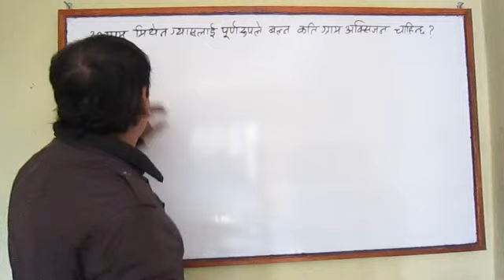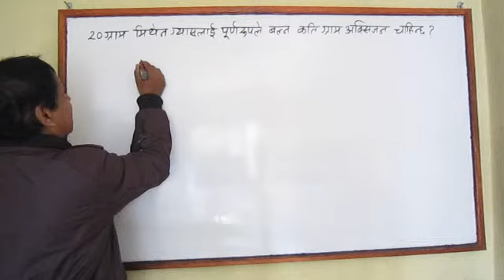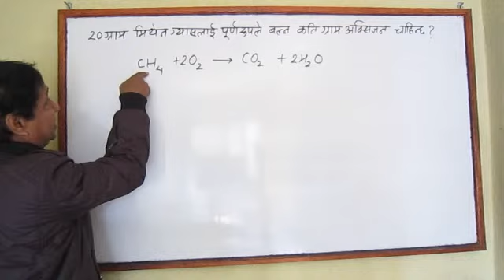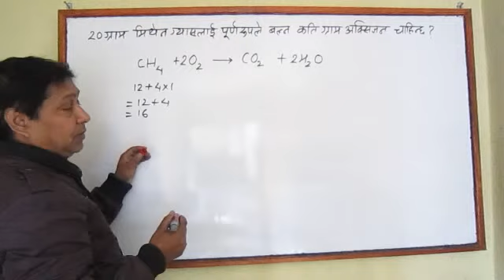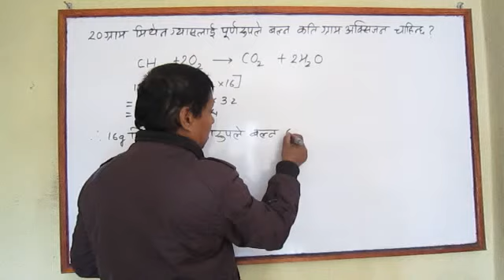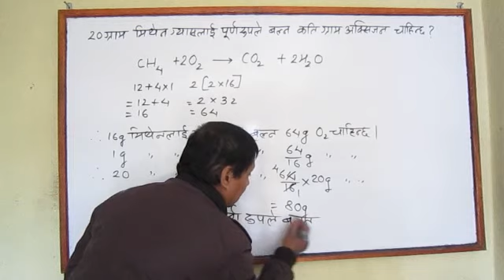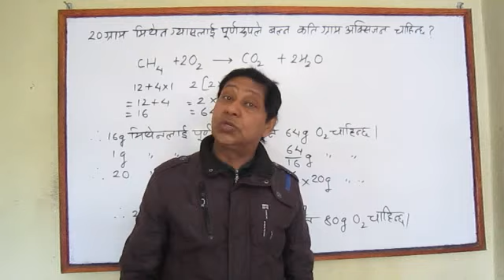Nunerical of Chemical Reaction-2 (8.15)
A gist of science of class 10 (according to SLC syllabus) is given in the book "Pocket Science". No. 4474191 / 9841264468).